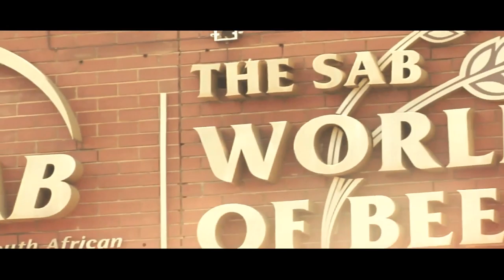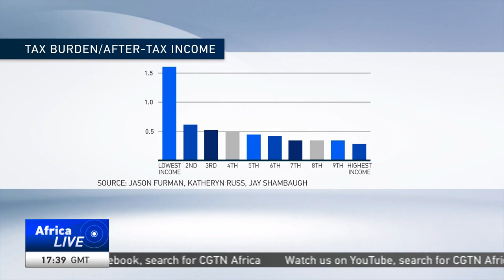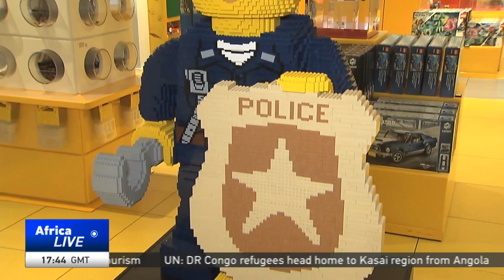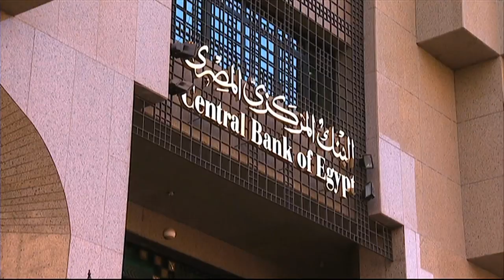LIVE: AfricaLive 17GMT 23/08/2019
LIVE

Here’s Lindy Mtongana with our news bulletin at this hour.